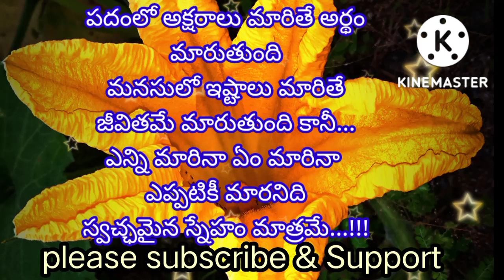జీవిత సత్యాలు| manchi matalu| inspiring words in telugu | good words